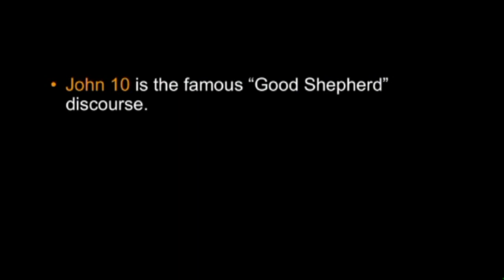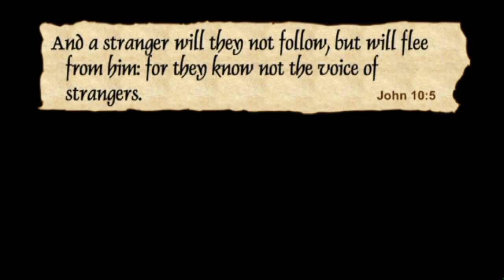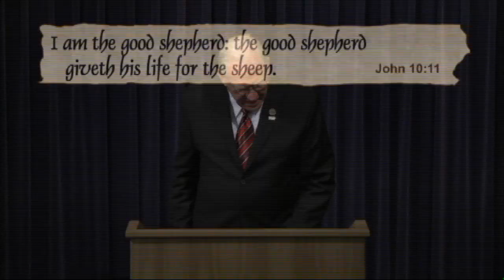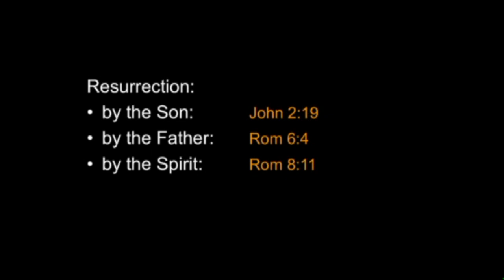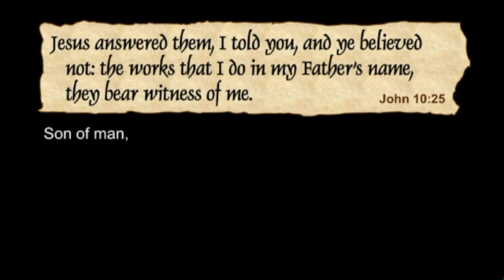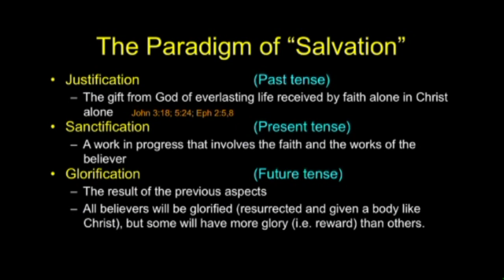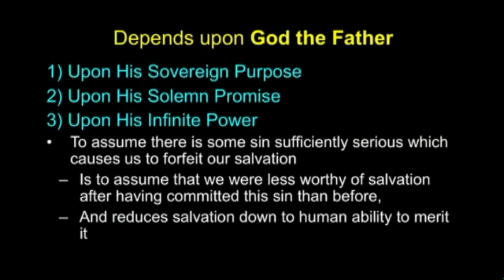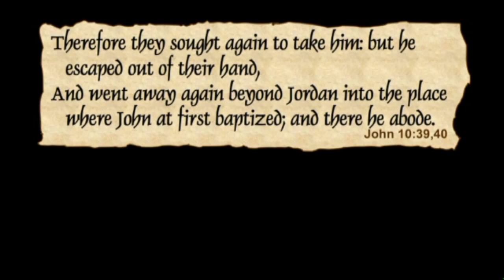Chuck Missler - John (Session 10) Chapter 10